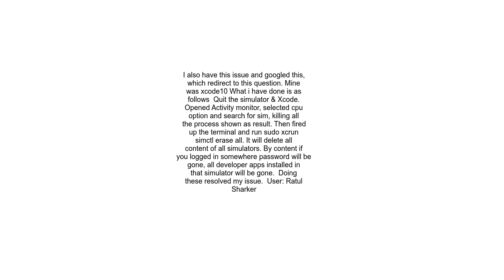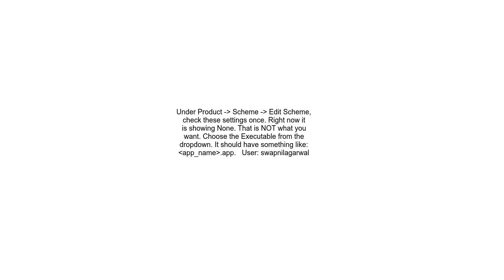iOS simulator is not launching